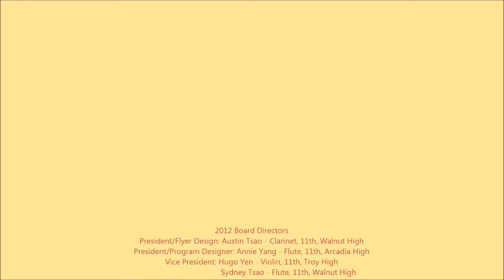2012.12.21 WRCM Performance @ Portofino Villas Senior Center - Orchestra Performance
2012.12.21 WRCM Performance @ Portofino Villas Senior Center
Orchestra Performance
Music from Carmina Burana
by Carl Orff
Arr. by Stephen Bulla